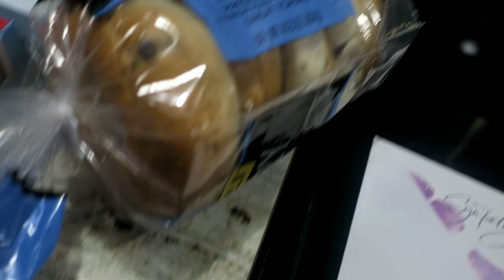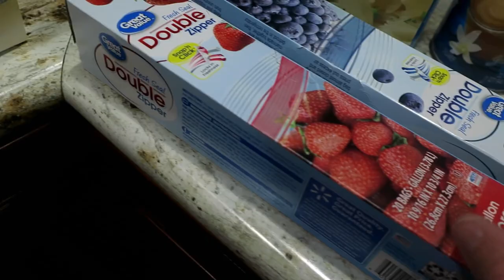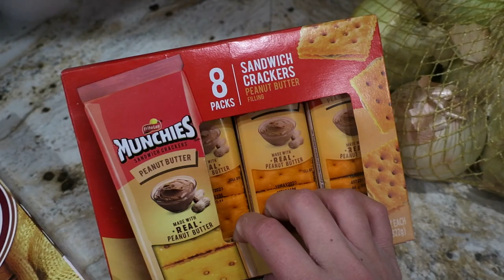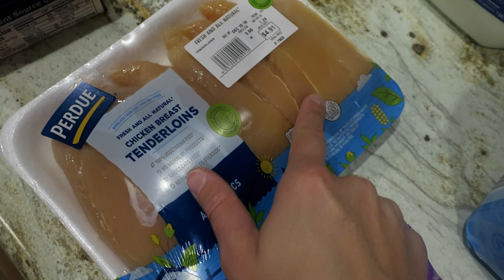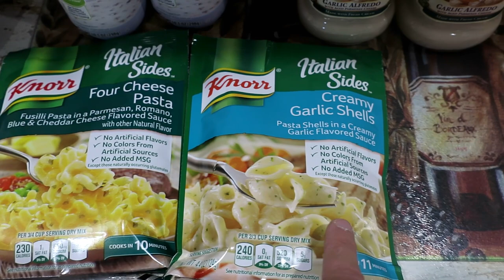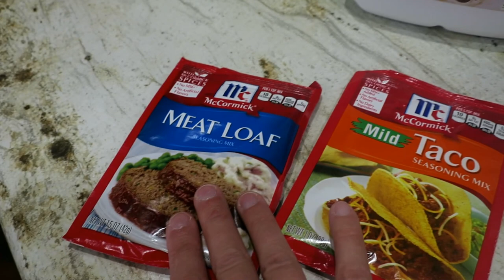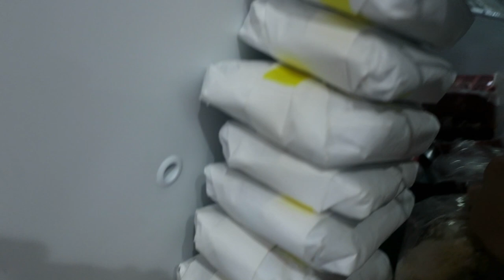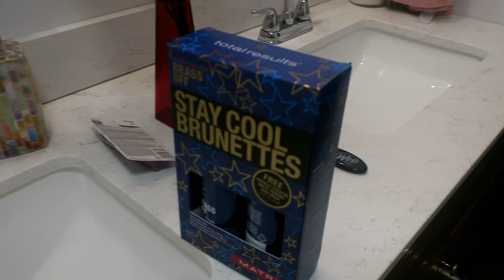WALMART GROCERY HAUL & CHOPPING MY HAIR OFF!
I hope you guys enjoyed this video! I LOVE YOU GUYS! Xoxo:)HAPPY HOLIDAYS!

DSLR*

Vlog camera*

Things I use to Clean with*

SHARK VACUUM?

MICROFIBER DUSTER?

DYSON V6?

SPIN MOP?